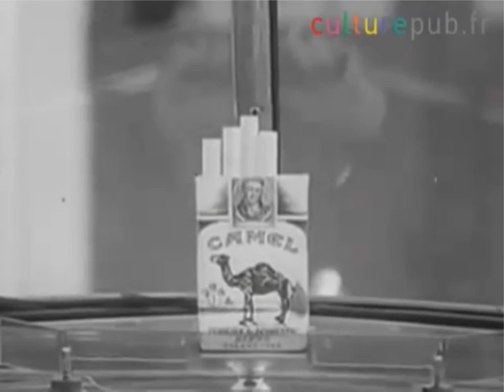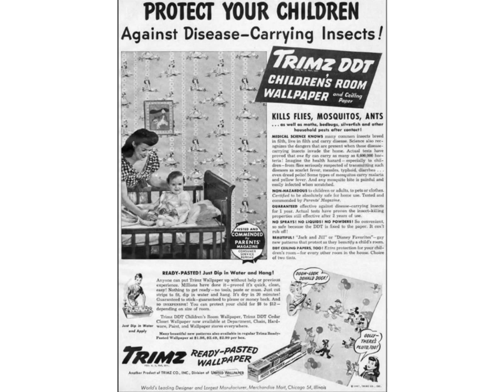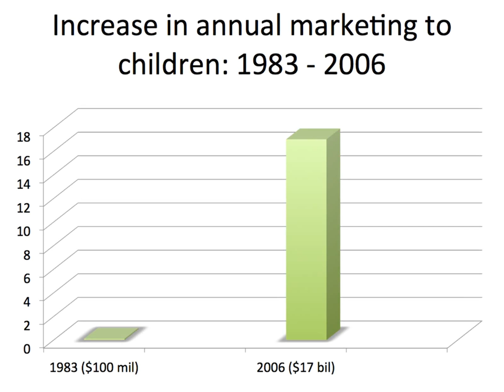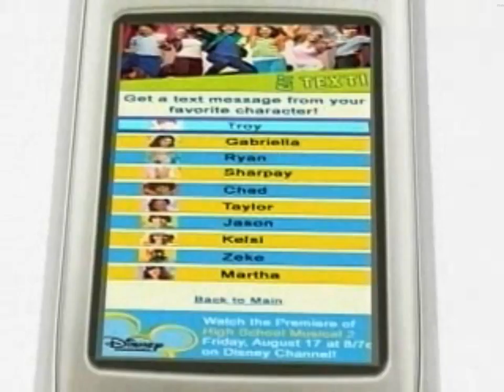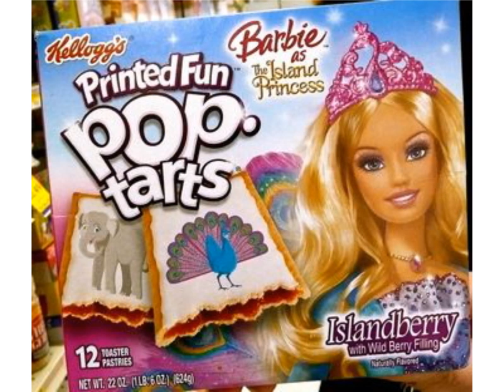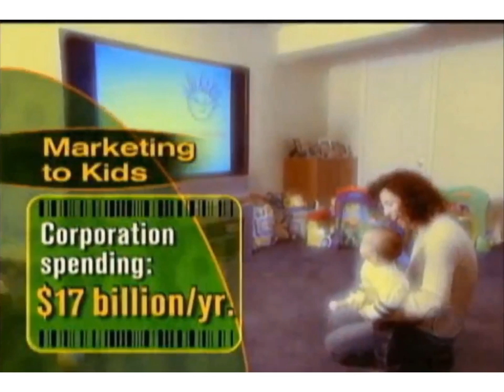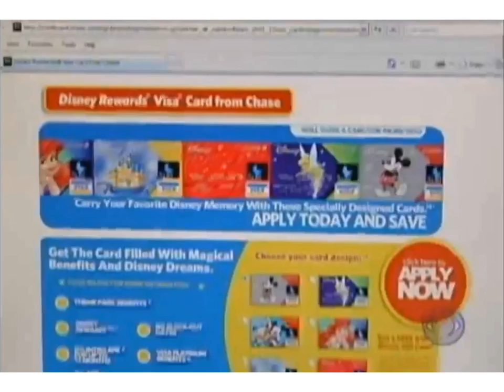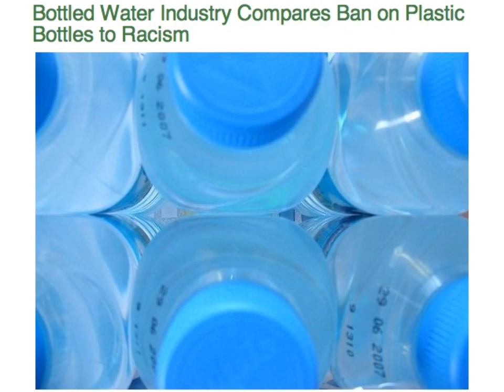MOM's Organic Market- Marketing To Kids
Here is a peek of a training video we use to educate our employees on why we don't sell products that market to children...